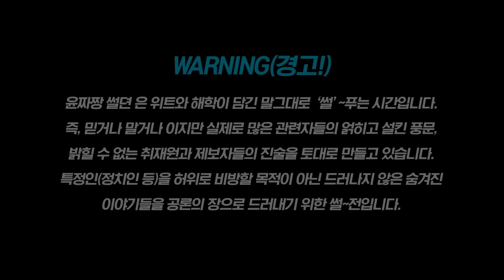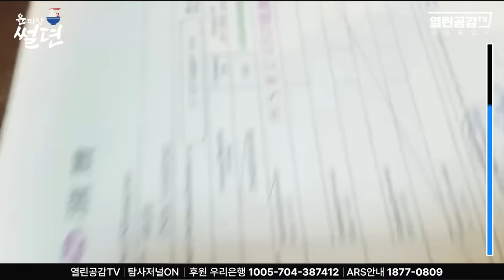【굥짜장 썰뎐07화】 부제 : 윤석열과 이낙연의 얽힌 ’썰‘